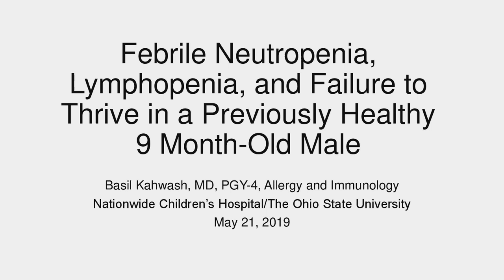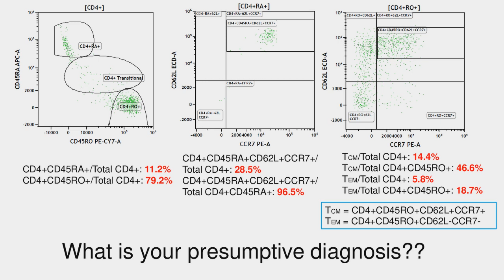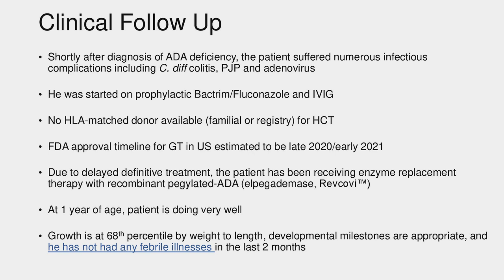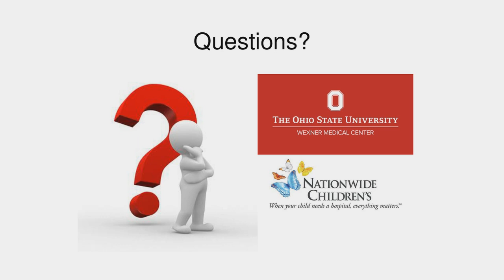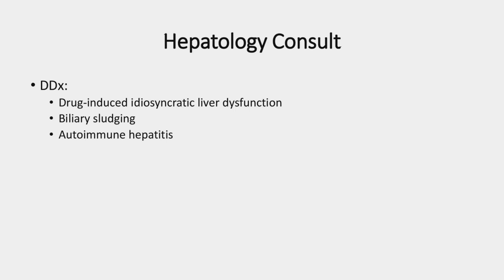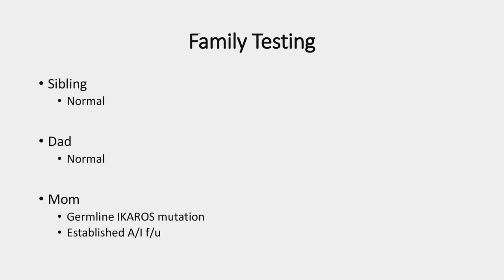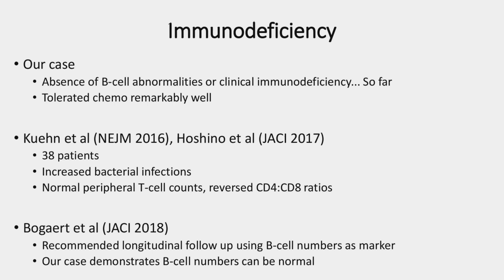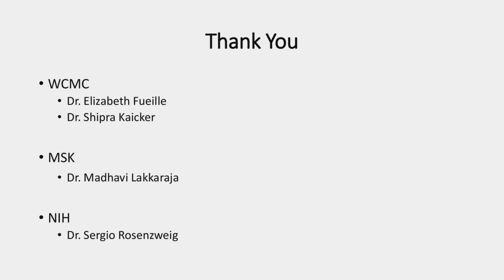May CIS Case Conference Webinar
"Febrile Neutropenia, Lymphopenia, and Failure to Thrive in a
Previously Healthy 9 Month Old Male"

Presenter:
Basil Kahwash, MD
The Ohio State University, Nationwide Children’s Hospital

Senior Mentor:
Roshini Abraham, PhD
Nationwide Children's Hospital

"7 Year Old with History of Pre-B Cell ALL and Treatment Refractory ITP"

Presenter:
Daniel Groth, MD
Tribeca Pediatrics in Brooklyn

Senior Mentor:
Sergio Rosenzweig MD, PhD
NIH